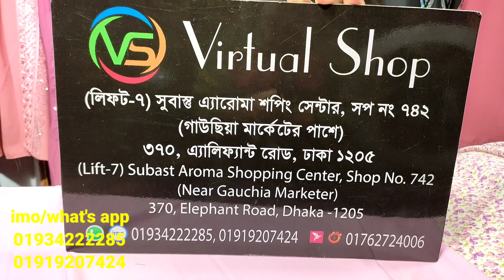পিন্টের হিজাবসহ কন্টাস আলাদা কটি বোরকা কালেকশন